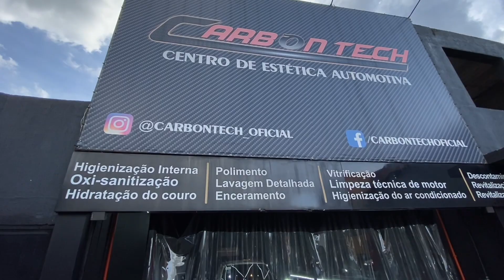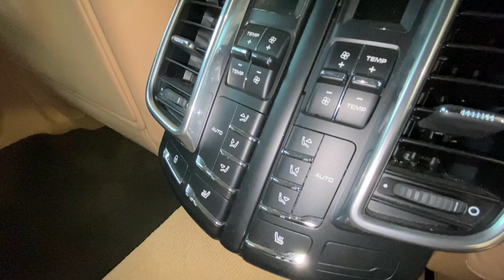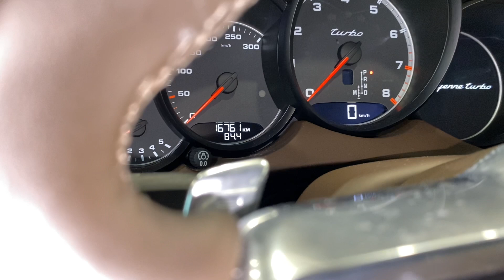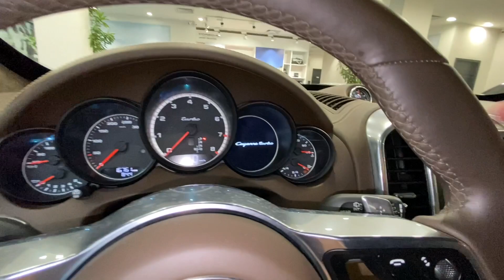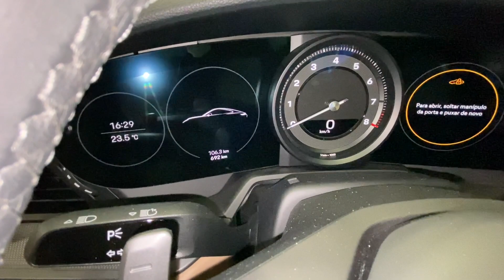PORSCHE CAYENNE TURBO TOP DE LINHA VEJA!!!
Falar que veio através do canal GARAGEMRJ

Ficha técnica

Motor 4.8 V8 - 520 CV

Altura (m) 1.70
Largura (m) 1.93
Comprimento (m) 4.85
Entre-eixos (m) 2.89
Porta-Malas (L) 670
Ocupantes 5

Cupom: GARAGEMRJSISV

igshid=1khe6b76ho12r